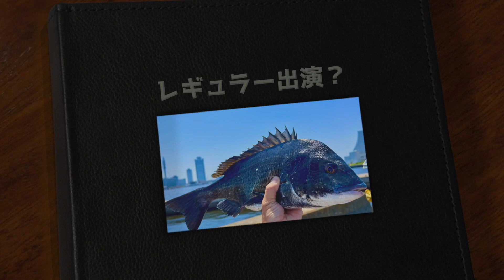【ヘチ釣り】始めるには絶好の黒鯛シーズン！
ヘチ釣りで黒鯛を釣るには絶好のシーズンです。家族で出来る釣りの選択肢としてヘチ釣りを初めてみてはいかがでしょうか。夏休みの思い出として楽しく過ごせたようです。黒鯛の引きは強く生命感も存分に経験してもらえました。

【使用道具】
ダイワ(DAIWA) インフレータブルライフジャケット(肩掛けタイプ自動・手動膨脹式) フリー DF-2608
黒鯛工房 黒鯛師 ザ・アスリートヘチ 88W-GB※リンク先は88W-TG
黒鯛工房 黒鯛師 THE戦竿ヘチ 305

【使用音源】
Elektronomia
Sky High

曲
Moments
アーティスト
Alex Skrindo, Stahl!

曲
Summersong 2018
アーティスト
Elektronomia

曲
Sky High pt. II
アーティスト
Elektronomia